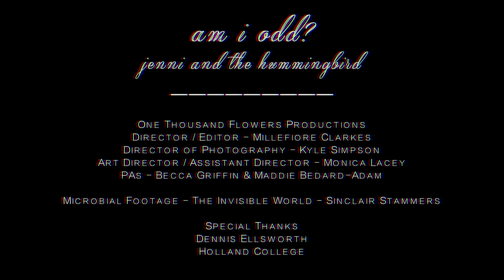Jenni & The Hummingbird - Am I Odd? (Official Video)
One Thousand Flowers Productions

Director/Editor - Millefiore Clarkes
Director of Photography- Kyle Simpson
Art Director / Assistant Director- Monica Lacey
PAs - Maddie Bedard-Adam  & Becca Griffin

Special Thanks:
Dennis Ellsworth
Holland College

LYRICS

Am I Odd?
Unpredictable?
Am I broken?
Trying to be simple.

Do they see colour?
Being them
Makes me feel smaller.

Am I odd
Or am I livin'
In a world
That's pretend driven?

If I sing to the moon
And just hum
This little tune?

Why should I pretend?
Should I pretend?

Am I odd
For what I love?
Am I smiled at
From above?

Am I odd
For dreaming away?
Am I odd
For loving today?

Should I pretend?